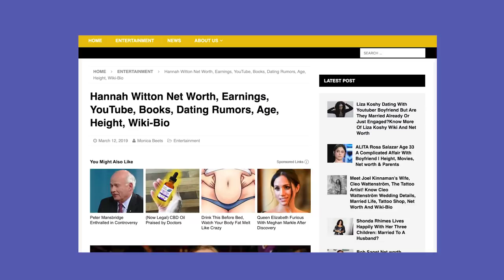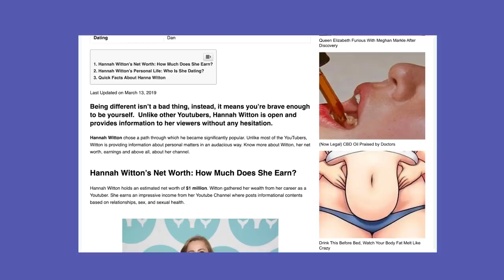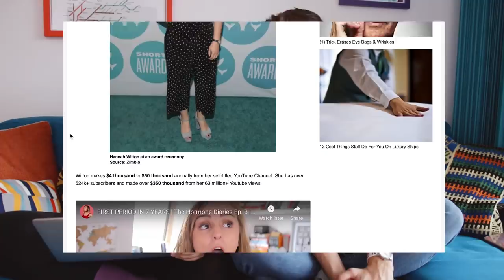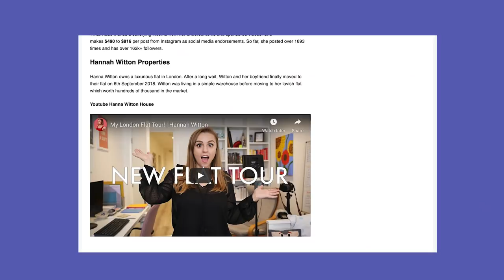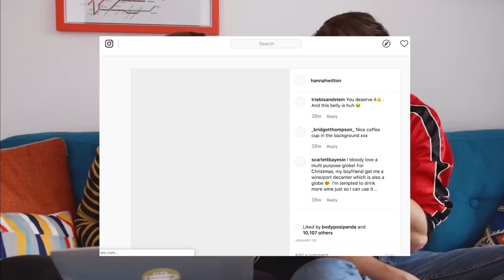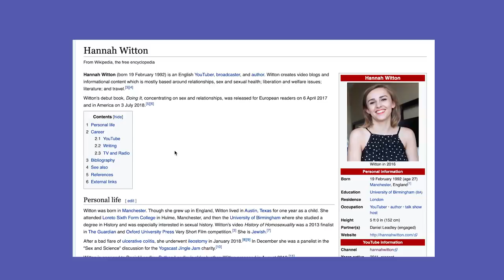Reacting to Net Worth and Dating Rumours with Calum McSwiggan! | Hannah Witton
Am I worth $1 million?! Which YouTubers have I dated? Let's deep dive into online rumours about us and find out 👀